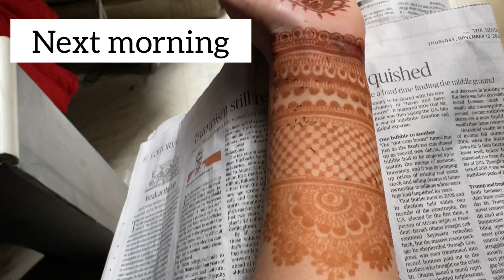DIWALI 2020 VLOG // DIWALOG DAY 5 // house party 🎉 // NIKITA APAN 🪔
Hiii everyone!
I had an amazing diwali and had so much fun creating videos everyday .

I hope you guys enjoyed the whole series

If you missed out on any day , here are the links -